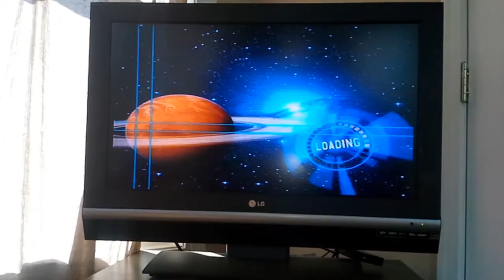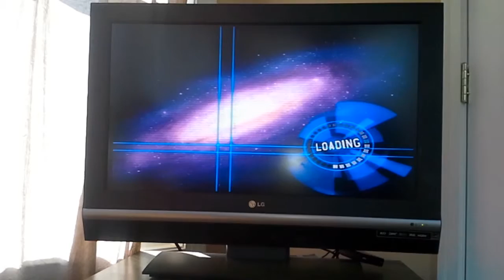Star Wars Battlefront hype!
I suck!!! YAY!!!